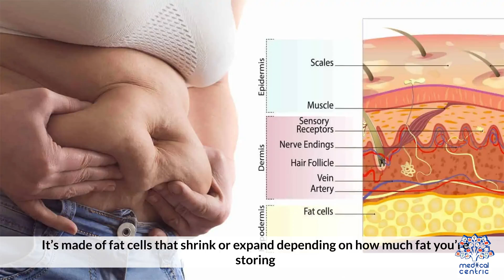Can Fat Turn Into Muscle or Is It Just a Myth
The idea that fat can somehow "turn into" muscle is one of the most widespread myths in the fitness world. It’s a phrase people often use when talking about body transformations — but the truth is far more scientific, and understanding it can make a big difference in how you approach your own fitness goals.

To be clear, fat and muscle are two entirely different types of tissue. Fat, also known as adipose tissue, stores energy and plays a role in hormone regulation and body temperature. Muscle tissue, on the other hand, is made up of fibers that contract and generate force, allowing us to move, lift, and perform physical activities. These tissues do not convert into one another — they serve different purposes, have different structures, and respond to different stimuli.

So where does this myth come from? It’s likely rooted in the process of body recomposition. This is when someone loses fat and gains muscle around the same time, often due to consistent training, improved nutrition, and lifestyle changes. The body may look dramatically different during this phase — leaner, stronger, and more toned — which gives the illusion that fat has somehow become muscle. But what's really happening is that fat cells are shrinking due to a caloric deficit, and muscle fibers are growing in response to resistance training.

This distinction is important for setting realistic expectations. Many people new to fitness believe that lifting weights will "turn their fat into muscle" or that cardio alone will help them achieve a sculpted look. In reality, achieving a lean, muscular physique requires a combination of muscle growth (through strength training and proper protein intake) and fat loss (through a controlled calorie deficit and metabolic conditioning).

Understanding the science behind fat loss and muscle gain empowers you to make better decisions about your workouts, diet, and recovery. It allows you to focus on what actually works — not just what sounds good.

Fitness is not about chasing myths. It’s about building knowledge, consistency, and discipline. The more you understand how your body works, the more successful and sustainable your transformation will be.